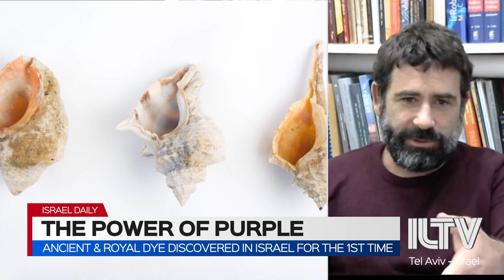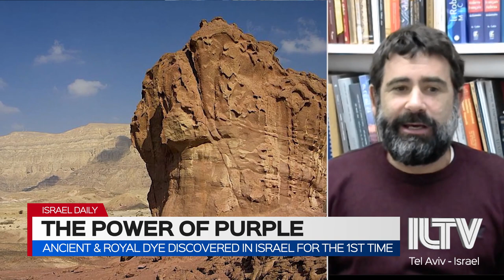Ancient & Royal Dye Discovered In Israel For The 1st Time - Prof. Erez Ben-yosef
researchers from the israel antiquities authority unveiling 3 textile scraps imbued with the regal and rare argaman purple dye – dating back to over 3000 years ago.
Prof. Erez Ben-yosef | Archaeology & Ancient Near-east Cultures Dept, Tau